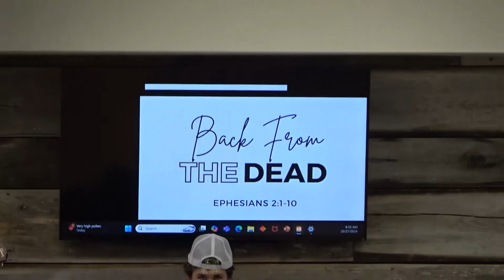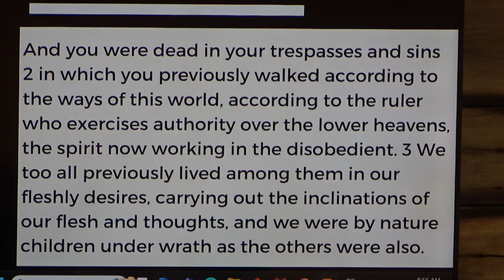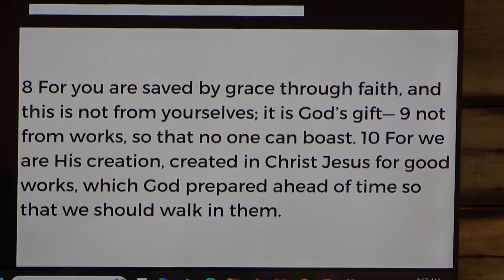"The Whole Counsel of God: Back from the Dead", Sunday, October 27, 2024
Antioch Baptist Church, Scottsville, VA.  "The Whole Counsel of God: Back from the Dead", Ephesians 2: 1-10.  Pastor Dave Vogt, Sunday, October 27, 2024